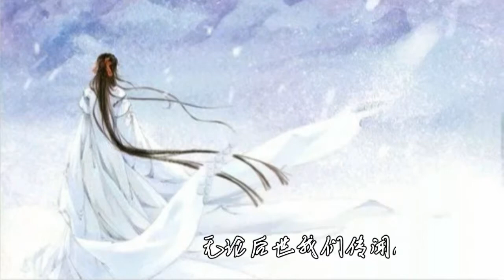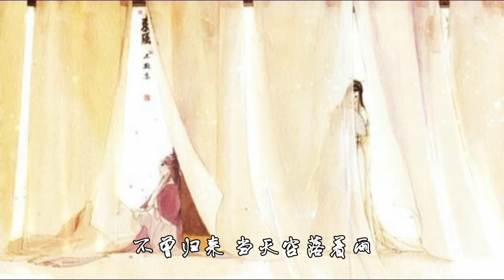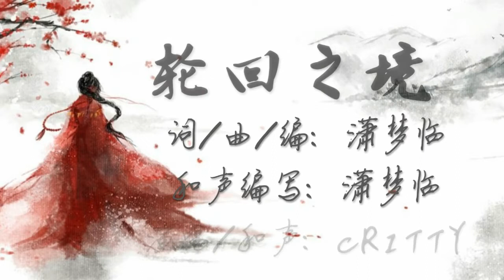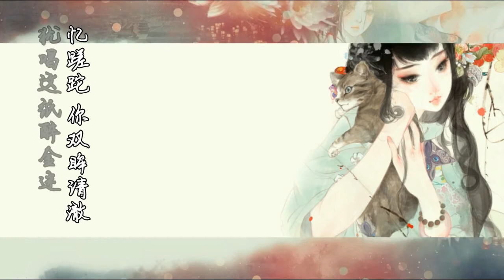【中国风】一起来细数那些曾经惊艳过你的古风歌曲吧part3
自制 之前有做过这样的视频，自我感觉不太满意，然后强迫症犯了……重做！做完发现还有好多歌没放上去(¬､¬)，然后懒の封印击败了我，然后……然后就没有然后了(/ω＼)另外，一切资源均来源于网络哦